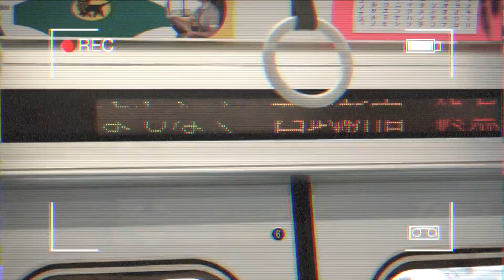[VLOG]EDM SQUAD SHIT in ULTRA JAPAN 2018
Ultra Japan 2018 Vlog